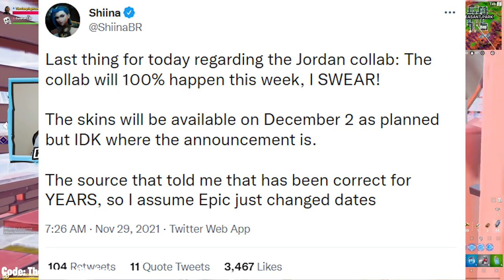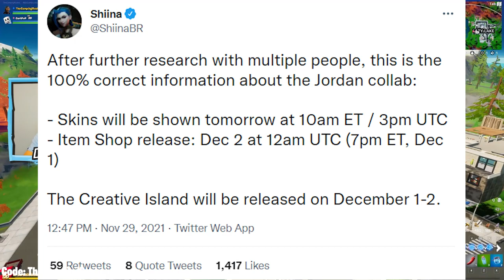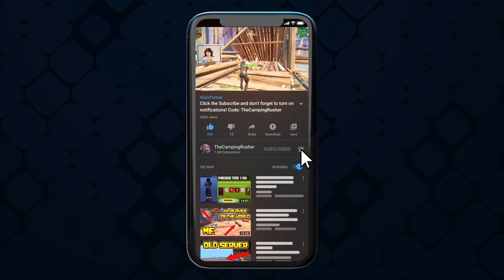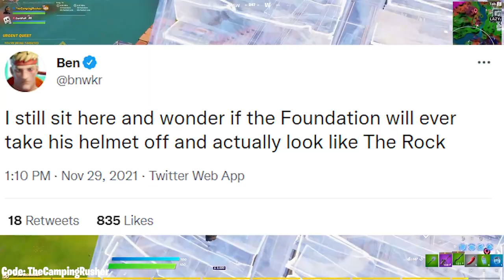Fortnite Chapter 3 Trailer (Official Teaser Tomorrow!), New Map & OG POIs!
Fortnite New Update - Fortnite Chapter 3 Trailer (Official Teaser Tomorrow!), New Map & OG POIs are what we discuss today!